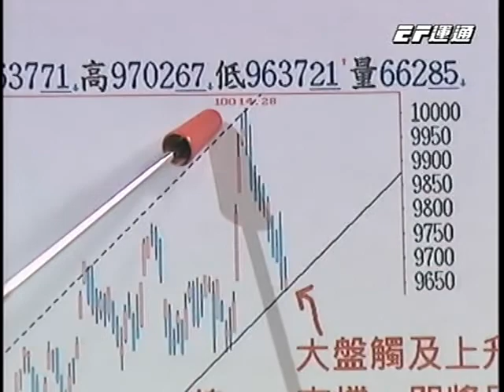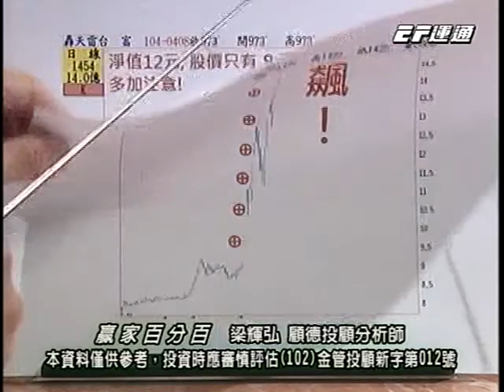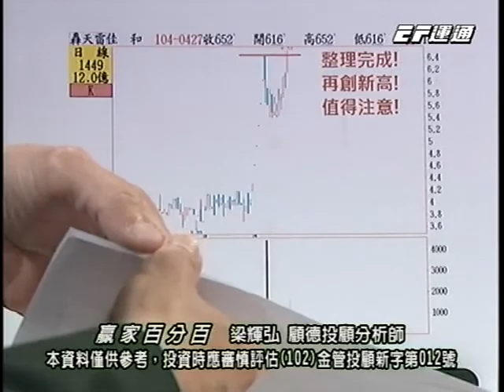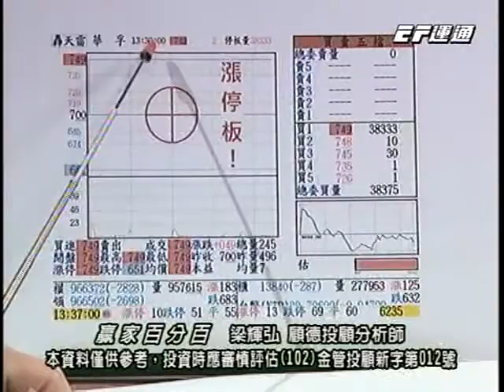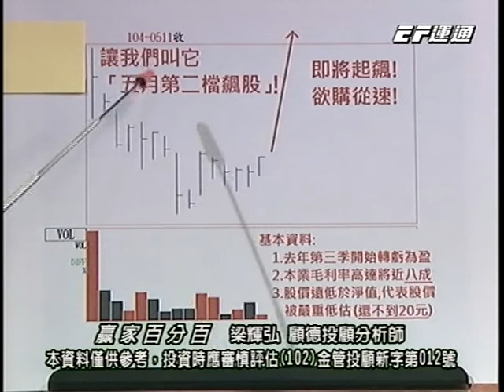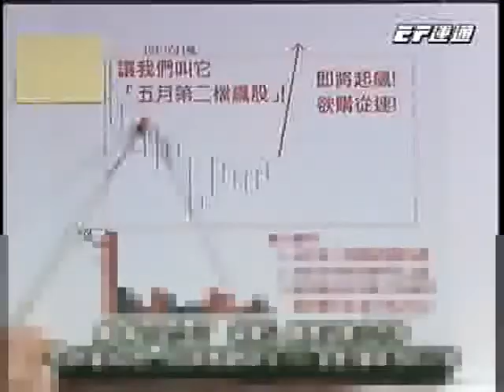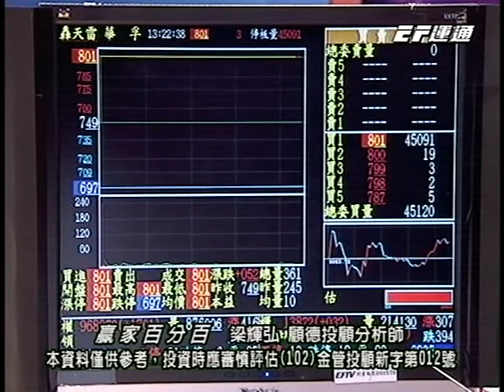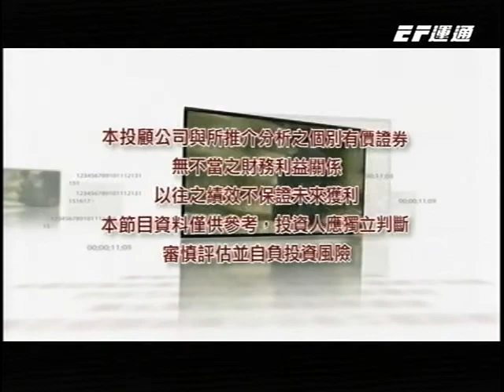20150513 0030 梁輝弘 贏家百分百